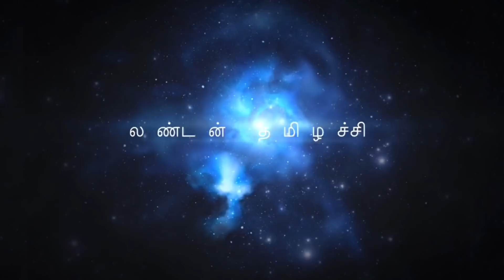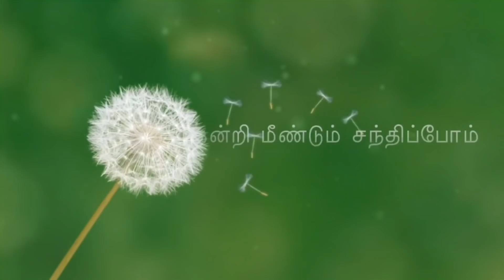🐑 பண்டிகை மட்டன் பிரியாணி, சுக்கா,chicken 65etc./எங்க வீட்டு அசைவ விருந்து/ Non veg big feast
In this video I have shown non- vegetarian feast of making Mutton Briyani, Chicken 65, mutton chukka, Inji pachadi, raitha, pappadom, Ennai katharikkai.
Feast was served in banana leaves.  Serving food in banana leaves is the tradition of Tamil Nadu and South India.
Mutton Briyani:
Mutton Briyani is made with rice , mutton, indian spices, ghee, onion, tomato, chilli.
Rice can be either basmati or seeraga samba variety. All items mentioned above are cooked in one pot. It is essentially a one pot dish.

Follow me in Face book as:
London THAMIZHACHI